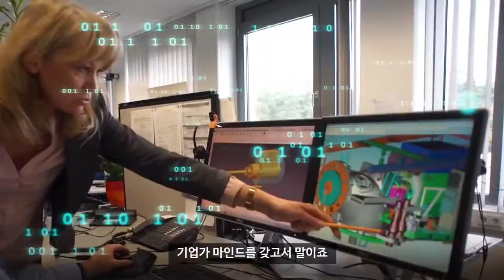GE가 무한한 에너지 세상을 펼쳐갑니다 - Unleashing Limitless Energy – GE Renewable Energy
GE리뉴어블에너지
GE는 지구의 가장 풍부한 자원인 풍력, 태양광, 태양열 그리고 물의 힘을 이용해 세계 주요 도시뿐만 아니라 외진 곳까지 전력을 공급합니다. 혁신 정신과 기업가 마인드를 갖고서 말이죠. GE는 에너지 제품과 디지털 서비스를 개발하여 새로운 산업을 만들고, 전 세계 GE 고객이 가치를 창출하도록 돕습니다. GE는 재생에너지의 밝은 미래를 봅니다. 어디에서나요 GE는 용기와 규모, 열정, 다양성, 그리고 자원의 풍부함으로 미래를 현실화합니다. 어디서 어떻게 필요하더라도 말이죠. GE의 고객이라면 선택의 고민이 없습니다. 비용과 신뢰성 그리고 지속가능성, 모두가 가능합니다. GE가 무한한 에너지를 나눕니다.